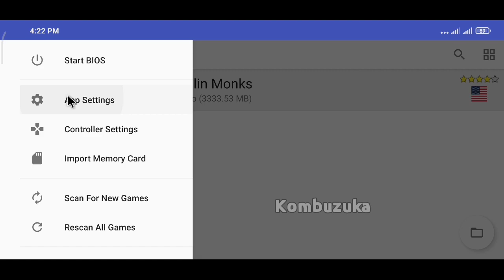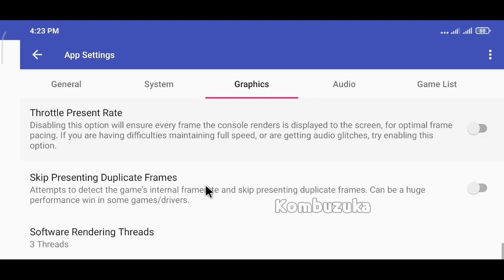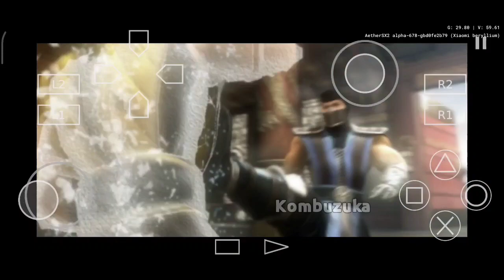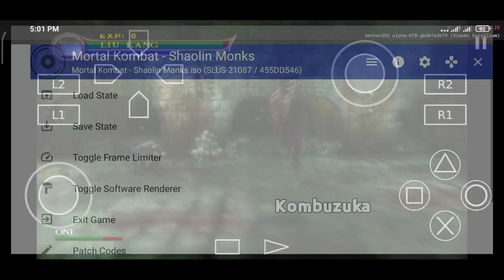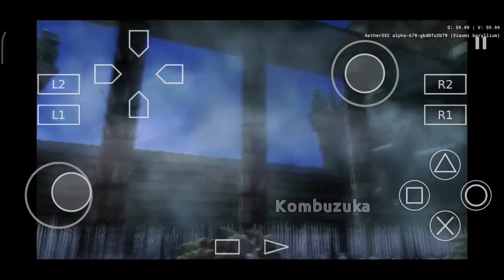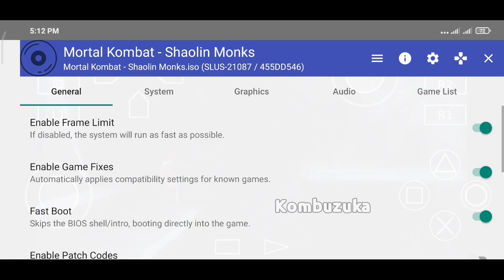Mortal Kombat: Shaolin Monks Gameplay On AetherSX2 PS2 Emulator Android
Device
Poco F1
Android 10 (MiUi 12)
Snapdragon 845
128/6gb

Settings 00:00 - 01:24
Menu 02:03
Choose Character 02:09
Cutscene Skip 02:25
Cutscene 02:55
Gameplay Chapter 1
Mission 1 03:45
Change Settings 04:13 - 04:18
Change Settings 05:06 - 05:13
Special Moves 05:57
Gate Open 07:09
Mission 2 07:12
Sword ⚔️ Fight 12:07
Open Door 12:39
Mission 3 12:57
Bridge Fight 15:44
Mission 4 16:24
Fatality Obtained 16:32
Fatality Power 17:36